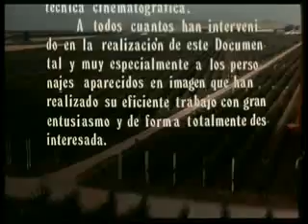EL PLAN BADAJOZ - Parte 3 (c) RTVE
2ª PARTE del Documental elaborado por el NO-DO de la época, donde se dan los detalles del llamado "PLAN BADAJOZ"